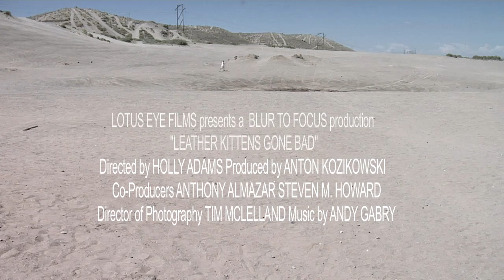Leather Kittens Gone Bad trailer (Mature Content) - See the film at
An all-girl band kidnaps a record producer and tortures him with their songs and dangerous dance moves. But the tables turn when he finds something he likes.